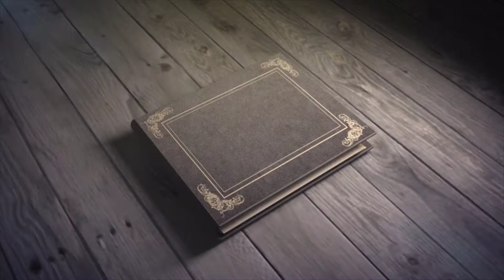2cv dans la plaine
Do you know the french car named 2cv ? It's a legend in France and Europe...
The 2cv, symbol of freedom, fertile ground of the imaginary. The cinema has destroyed many of them for our greatest joy. A video that shakes a bit (like its legendary suspension) on the track "2cv in the plain"